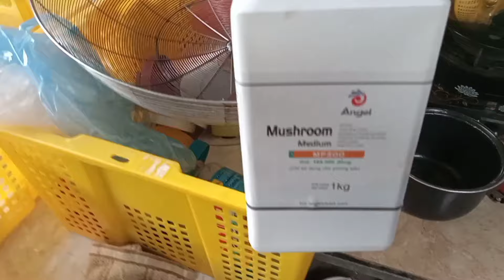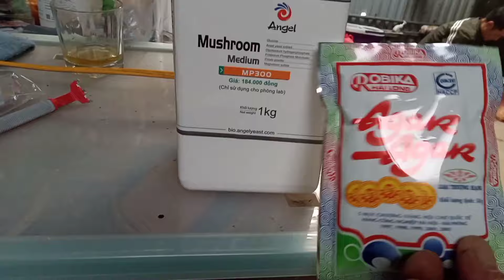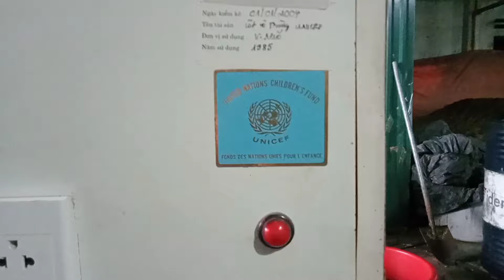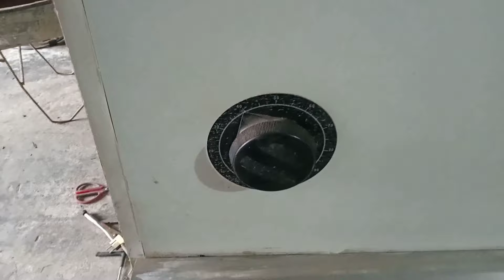Giáo sư thăm cơ sở sản xuất nấm với doanh thu vài tỷ đồng/năm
Canh tác nông nghiệp theo hướng thuận tự nhiên, canh tác hữu cơ, không sử dụng hóa chất, hướng dẫn làm các chế phẩm sinh học, dạy trồng nấm ăn và nấm dược liệu